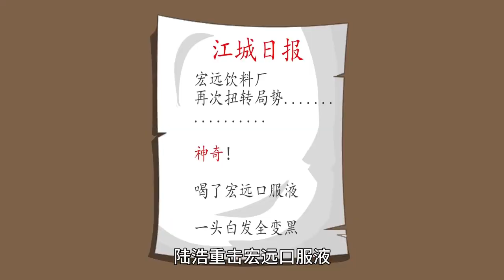百亿富翁重生80年代#40：新领导想羞辱小伙，却不知小伙早已将他举报，看到报纸后人都傻了【久遇九七】